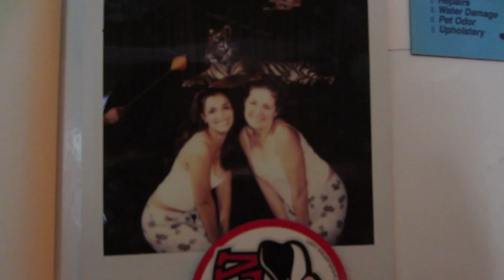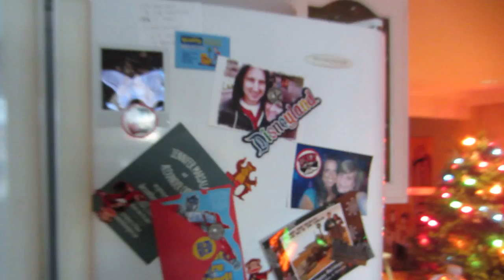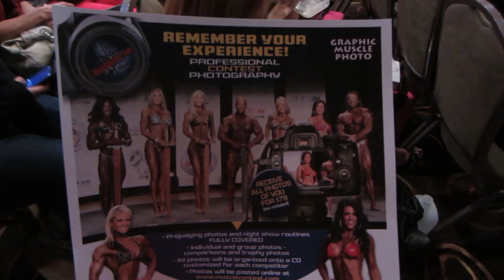NPC Bikini Competition Weekend Part 1 VLOG #41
My newest Blog Post,My Brain on Bikini Compeitition